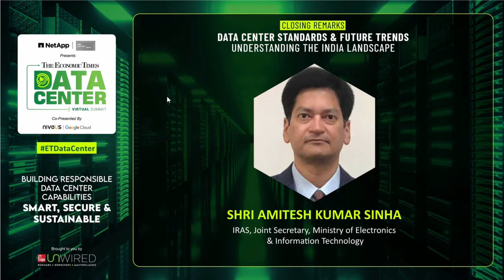Closing Remarks Data Center Standards Future Trends – Understanding The India Landscape